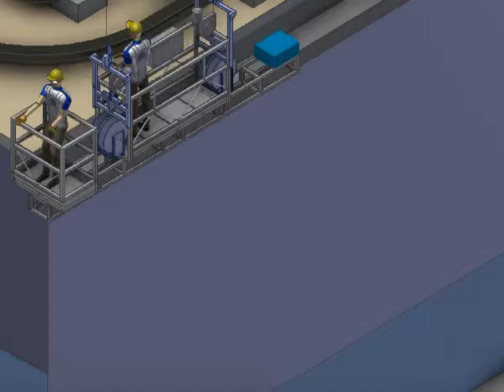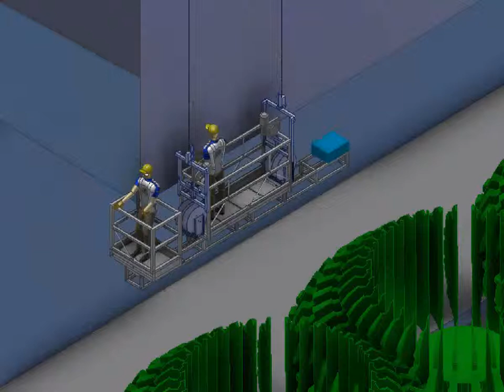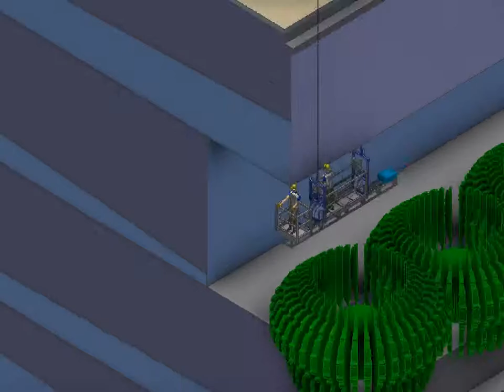Special Cradle - Satellite